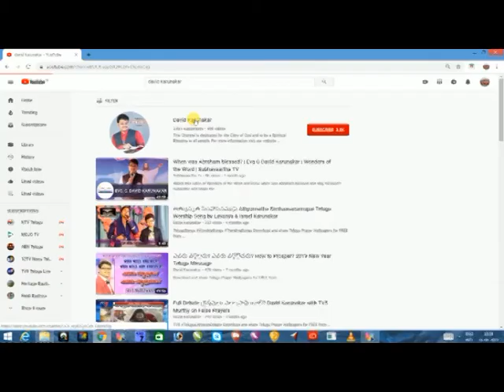Standing Firm in the Lord | Evg G DavidKarunakar | Subhavaartha TV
We can stand firm in the Lord because of what He has already given us: because He, who has “begun a good work” in us, “will perform it until the day of Jesus Christ” (Phil 1:6); because it was “given in the behalf of Christ” to “believe on him,” even “to suffer for his sake” (Phil 1:29); because “it is God” who works in us, “both to will and to do of his good pleasure” (Phil 2:13); because we have “the righteousness which is of God by faith” (Phil 3:9); because we “know him, and the power of his resurrection, and the fellowship of his sufferings” (Phil 3:10); because “our conversation” is in the heavens (Phil 3:20).